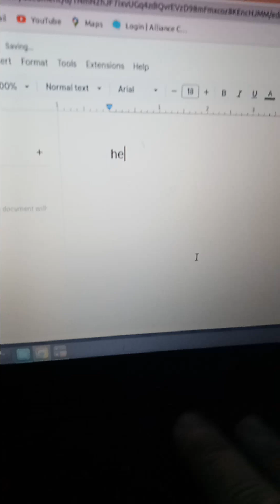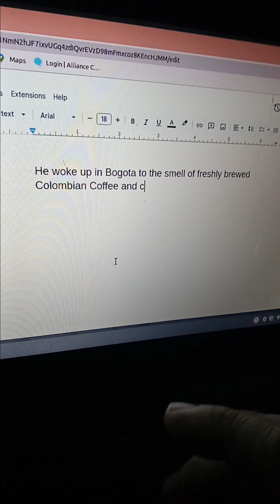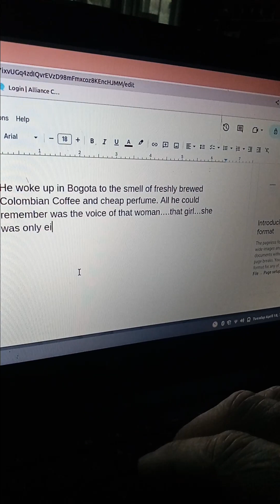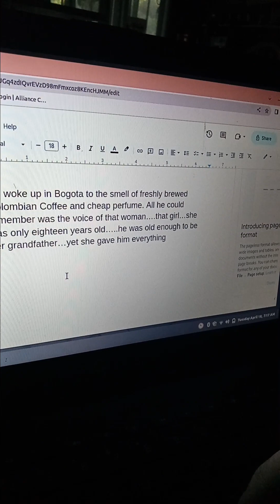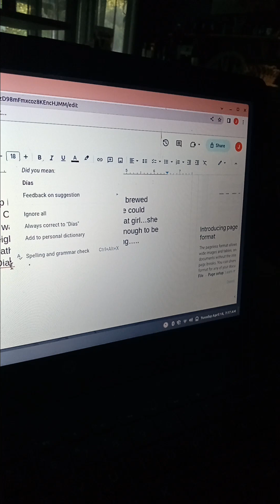A Freelance Writers Dream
Imagine being a freelance writer, free to work from anywhere, free to travel where and when you choose, earning a living tapping on a laptop. This is the dream of Jimmy Salsa, an older man trying to recapture the lost days after youth and adventure.